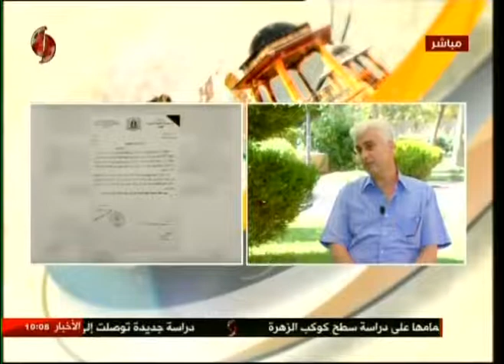د. ثائر زين الدين شاعر ومترجم سوري 24-07-2017 صباحنا غير